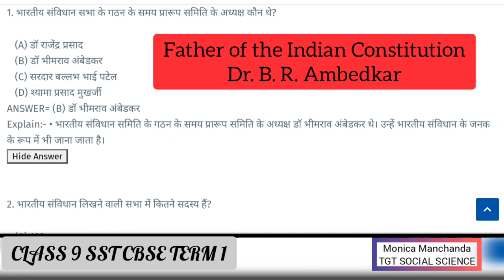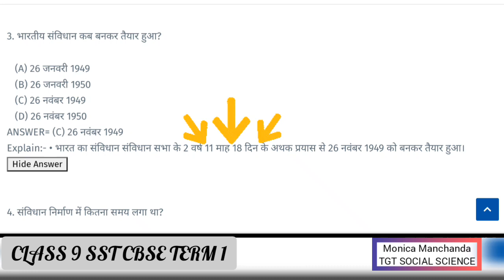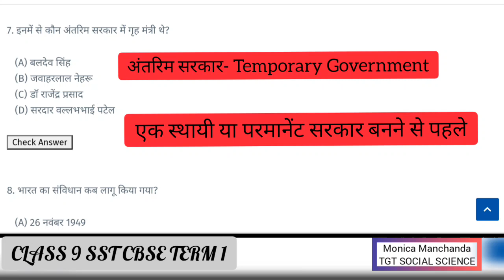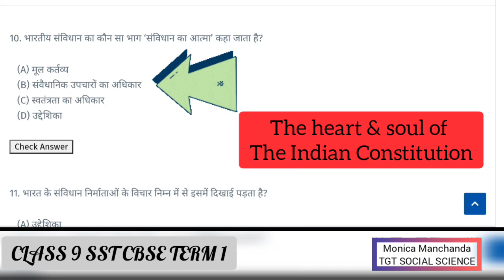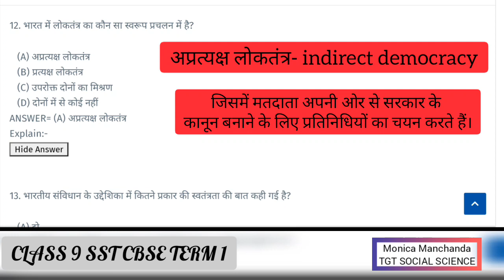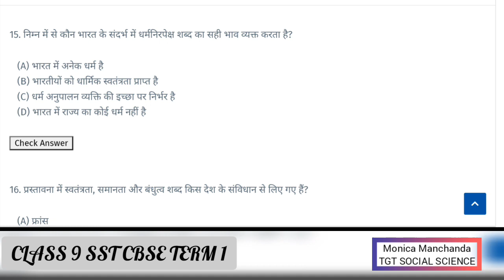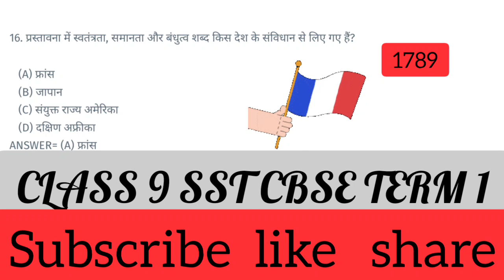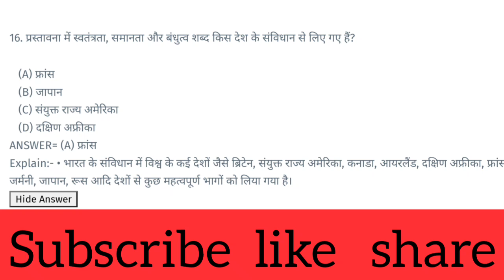CLASS 9 CBSE SST MCQ || MOST IMPORTANT EXAM QUESTIONS || लोकतांत्रिक राजनीति पाठ 2 संविधान निर्माण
CLASS 9 SOCIAL SCIENCE CBSE TERM 1 MCQ FOR CHAPTER 1 लोकतांत्रिक राजनीति पाठ 2 संविधान निर्माण